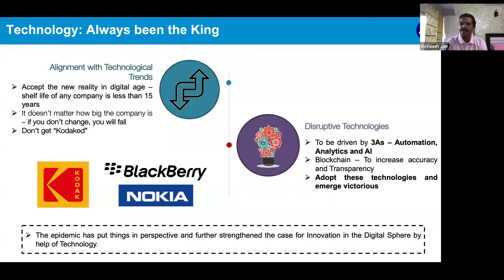Appreciation by Rajneesh Jain | Reliance CFO | Session conducted by Sripal Jain at Reliance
A moment of pride and honour for Sripal Jain and Simandhar Education when the hard work gets recognized and acknowledged by the leader himself. In this video, Mr Rajneesh Jain (RIL, CFO) is seen talking about the session Sripal Jain addressed at Reliance Industries Limited. Mr. Sripal Jain delivered a lecture to an audience of 450 professionals wherein he explicated the concepts of Blockchain.

Think CPA, CMA USA, IFRS. Think Simandhar